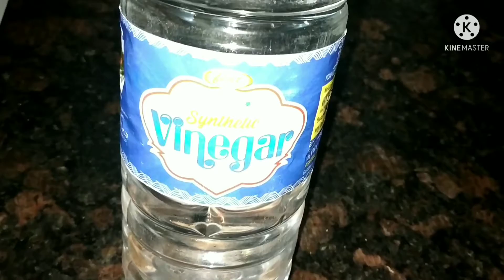सिर्फ 2 चीजों से बनाये दानेदार कलाकंद Milk kalakand recipe ( milk and paneer sweet )